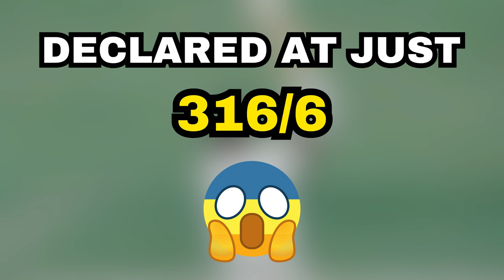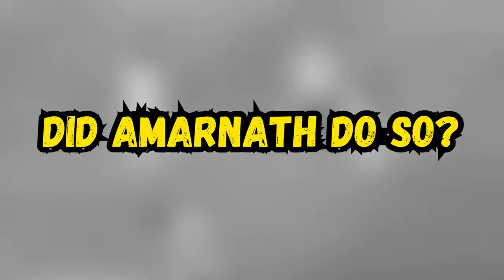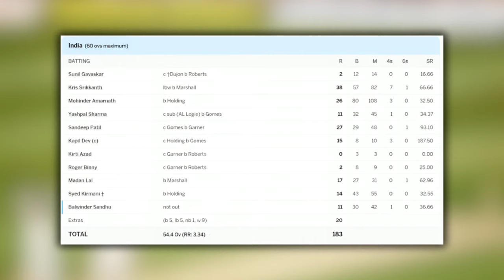Exactly How GOOD Was Mohinder Amarnath? | The King Of Comebacks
Exactly How GOOD Was Mohinder Amarnath?
Mohinder Amarnath or the King of Comebacks,  was named the man of the tournament in the 1983 Cricket World Cup when India won the world cup. At his best he was even better than Sunil Gavaskar. However Amarnath was dropped from the Indian side on several occasions, but each time he fought his way back with sterling batting and bowling, thus earning him the name, the king of comebacks. So, let's dive deep into the incredible cricketing journey of Mohinder Amarnath.